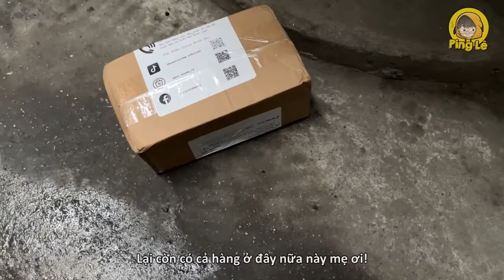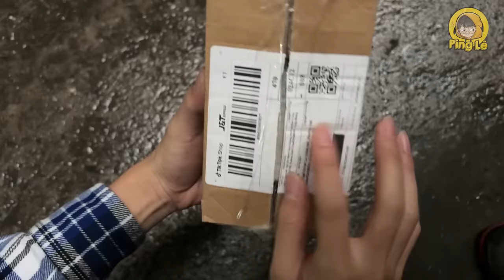[VIDEO # 357] Làm Vỡ Chiếc Bình Quý's Tộc Của Thái Kông!! | Gia Đình Anime | Ping Lê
Vô tình làm rơi gói đồ của Thái Kông và cái kết quá không thể nhân văn hơn!!